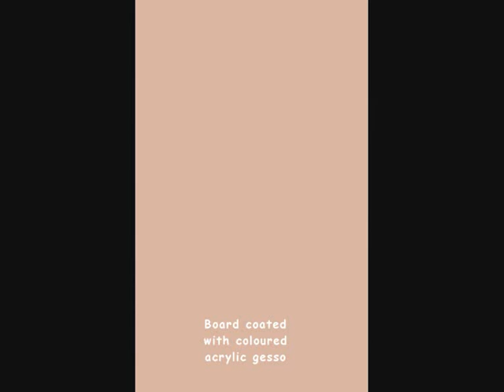LemonTree Trompe l'Oeil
A beginner's art lesson I am planning to do as part of my ArtVine paint club events. for more details, thank you.